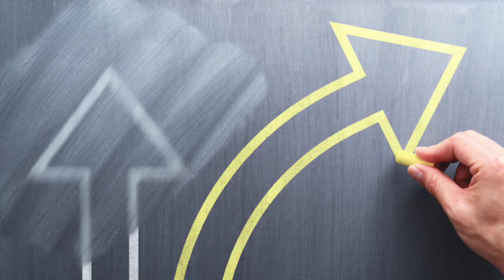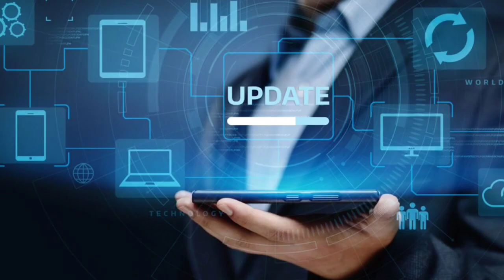Bahubali 3 | Official Concept Trailer | Prabhas | Anushka Shetty | Tamannah | Rana | S.S Rajamouli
Here are some Interesting and Amazing Facts about the Movie Baahubali 3 Starring Prabhas and Anushka Shetty as the Lead Cast. Directed by SS Rajamouli.

0:00 Intro
0:30 क्या नए सिरे से शुरू हो सकती है bahubali 3 की कहानी?
1:50 आखिर क्या हैpooja का bahubali connection?

Recent News - Radhe Shyam song Soch Liya: New song from Prabhas and Pooja Hegde-starrer is stunning but heartbreaking

In film Baahubali 3,  Prabhas is in the lead role as Amarendra Baahubali, Anushka Shetty as the heroine of the film, S. S. Rajamouli is the creator of this movie, and we are here with the amazing and interesting facts about this movie, also don’t miss any movie trailer.

Baahubali – The Beginning was a 2015 Indian epic action film that was directed by S. S Rajamouli and produced by Shobu Yarlagadda and Prasad Devineni under Arka Media Works. The movie was shot in Telugu and Tamil languages, this film ensemble cast including Prabhas, Rana Daggubati, Anushka Shetty, Tamannah, Ramya Krishna, Sathyaraj, and Nassar.

The film was conceived by Rajamouli's father K. V. Vijayendra Prasad, who randomly told him a story about Sivagami, a woman who carries a baby in her hand while crossing a river, and a few years later about Kattappa, which intrigued Rajamouli. His fascination with mythology and the tales of the Amar Chitra Katha comics further fuelled his interest in the story. However, it took the writers three months to complete the final draft. The soundtrack and background score were composed by M. M. Keeravani while the cinematography, production design, and VFX were handled by K. K. Senthil Kumar, Sabu Cyril, and V. Srinivas Mohan respectively.

After this part we have the second chapter as well known as The Conclusion: Baahubali 2 – The Conclusion came into life in the year 2017, this part of the film was serving as both a sequel and a prequel. The film is set in medieval India and follows the sibling rivalry between Amarendra Baahubali and Bhallaladeva; the latter conspires against the former and has him killed by Kattappa. Years later, Amarendra's son returns to avenge his death.
And now we are eagerly waiting for its Third sequel, although Baahubali has become one of the famous franchises.

Baahubali 3 is an Amazing Movie of Superstar Prabhas with Anushka Shetty as the Lead Cast.
Baahubali 3 official trailer will be out soon and is a Must Watch.
Baahubali 3 Full movie starring Prabhas and Anushka Shetty will be out soon in multiple Languages.
Baahubali 3 movie to be released soon in the Coming Year with a next Level Action.
Baahubali 3 Teaser and First look is Awesome and will be Liked by the Fans alot.
Baahubali 3 will be having an Amazing Storyline and Cast to Witness for the Audience on Big Screen.
Baahubali 3 will be the 3rd Installment of the Baahubali Series and Will be a Prequel to the Baahubali Series.

ANCHOR :- PRACHI
SCRIPT WRITER :- KOMAL TIWARI
Thumbnail : क्या pooja hegde के लिए बेसबर हुए bahubali ?